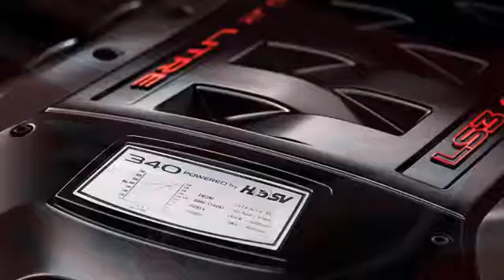Un auto extraordinario: 2015 Holden ClubSport 25th Anniversary